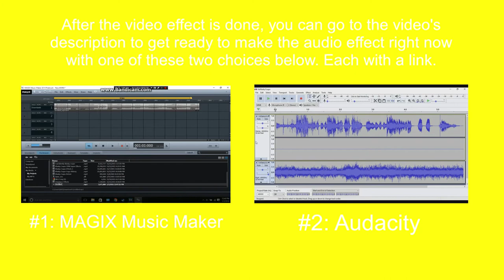How To Make Lost Sounds On Sony Vegas Pro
Let's learn how to make Lost Sounds effect on Vegas Pro.

Instructions:

Step 1: You'll watch the video on how to make Lost Sounds's video effect.

Step 2: You will get a link to get the "Lost Sounds" soundtrack that's in the folder full of thirty-six vocoder soundtracks.

or